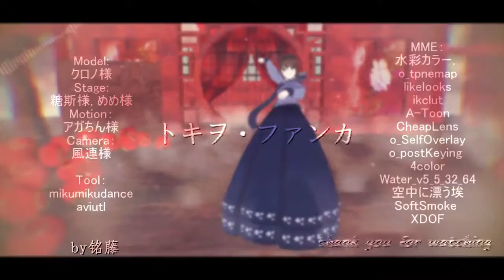[APH/Hetalia MMD] tokio·funka [Nyotalia:Fem!Korea]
This MMD is part of a Birthday project for Korea on bilibili.
Authorized reprint. I'm not the author.
Author:铭藤落(@bilibili)
Original title:【APH/MMD】韩娘的tokio·funka【韩诞】
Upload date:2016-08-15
If you like this video, pls visit the original website to support the author